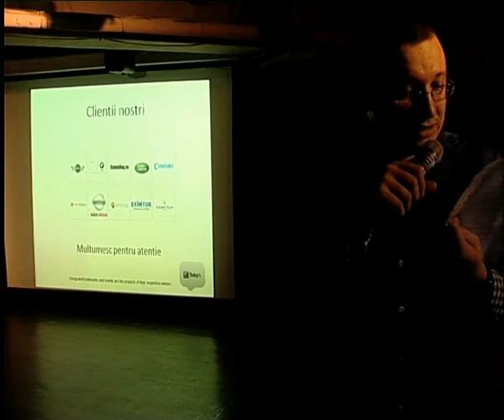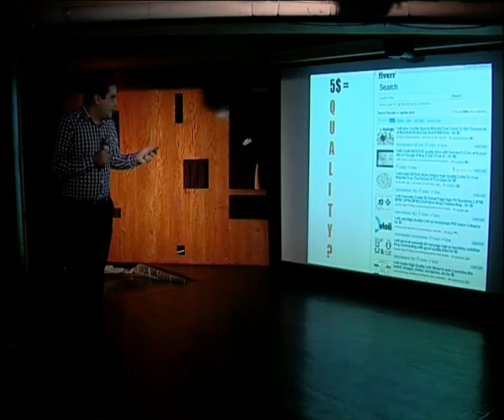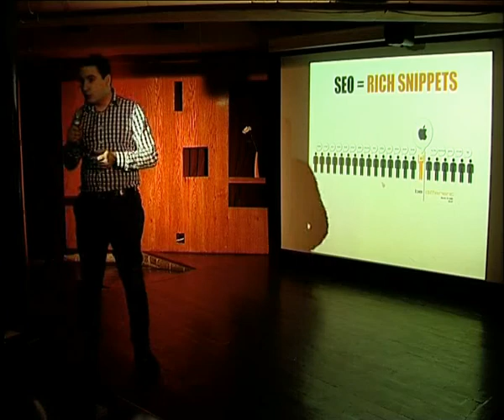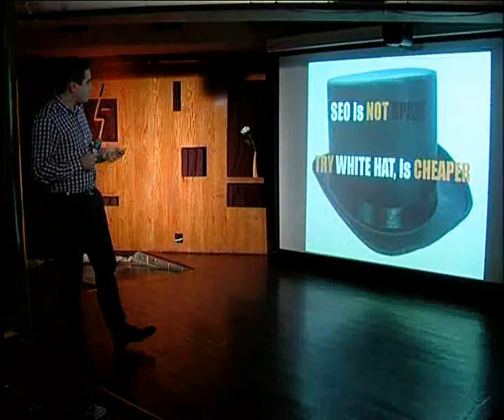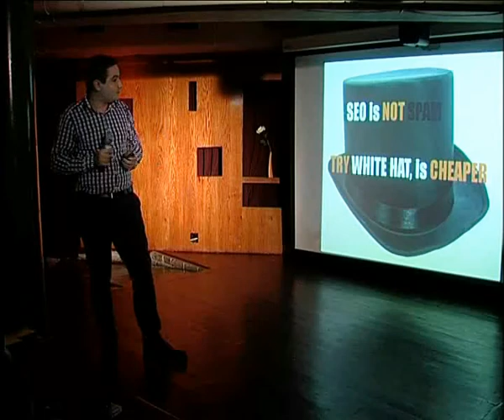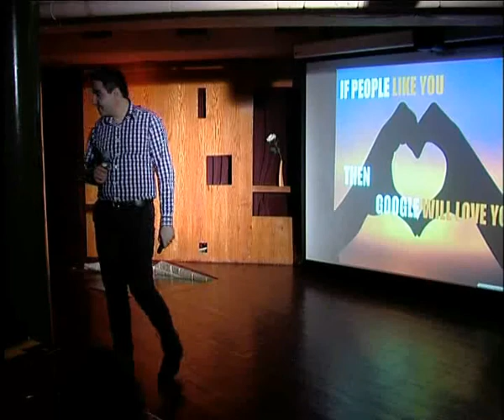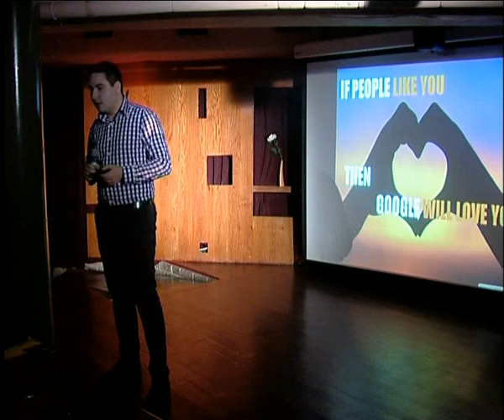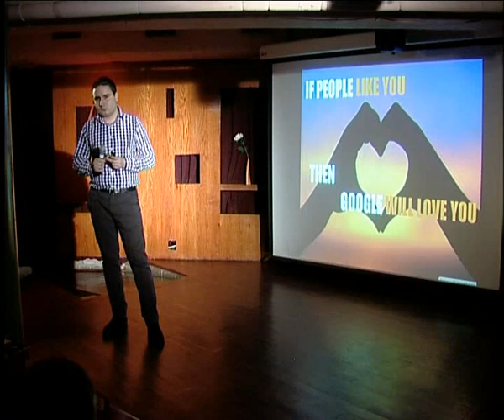Daniel Ene - Future of SEO (2013.01.31, Club Prometheus)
Daniel Ene a susținut o prezentare pe tema "Future of SEO".

Ediția #60 Lumea SEO PPC: "SEO pentru e-commerce", joi, 25 octombrie 2012, Club Prometheus.